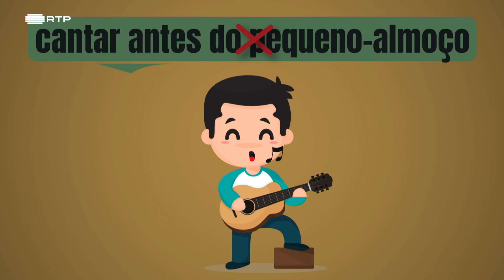Radar XS - Sexta feira 13 | Zig Zag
Hoje é sexta feira 13, considerado o dia do azar.
Tens alguma superstição? 🍀